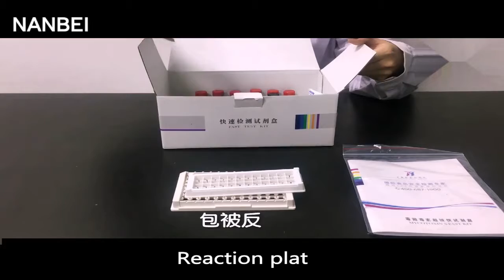Aflatoxin meter enzyme immunoassay kit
EAB1-2015 is necessary analysis equipment for aflatoxin,ELISA analysis.Adopts the principle of using solid phase enzyme-linked immunosorbent ELISA,is consist of Aflatoxin meter and B1 kits,can quantative analysis aflatoxin B1 content in sample.
Aflatoxin meter Aflatoxin meter enzyme immunoassay kit enzyme immunoassay kit